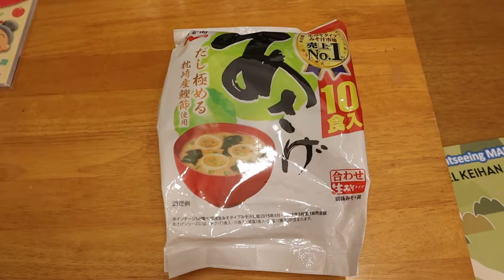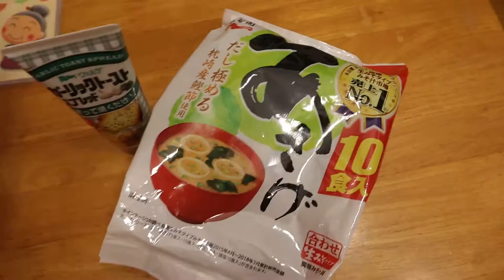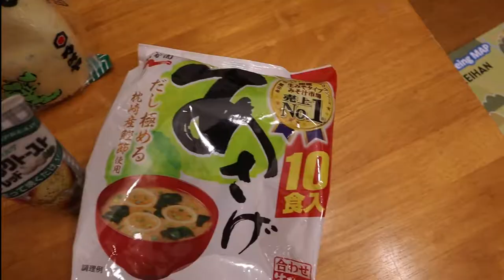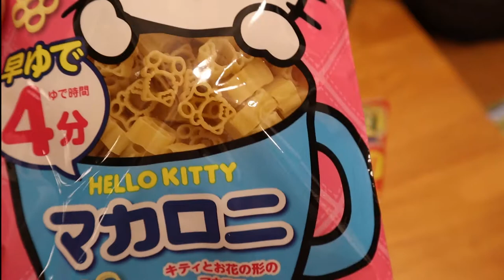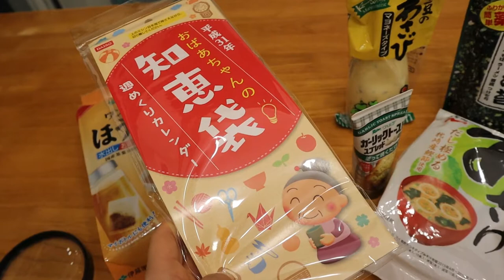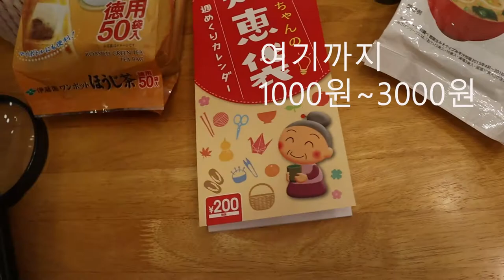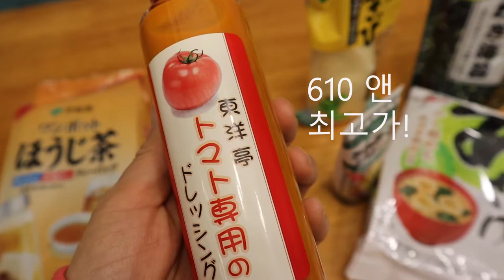[교토 쇼핑] 홈쿡, 혼밥러를 위한 식재료 - 소소&저렴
교토에 잠시 다녀왔어요.
먹는 것 좋아하고, 소소한 것 좋아하고, 재미있는 것 좋아하는..
그래서 사온 것들 입니다.
일본은 가공식품의 천국이죠.
소분이 잘 되어 있어 홈쿡하는 혼밥러들에게 재미있는 것들입니다.